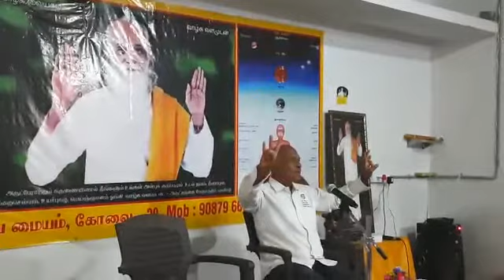தலைவலி தைராய்டு சர்க்கரை எதிர்மறை எண்ணங்கள் முதுகுவலி அகல S.M பன்னீர் செல்வம் ஐயா அவர்கள்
Video from vellakinaru thavamaiyam kovai